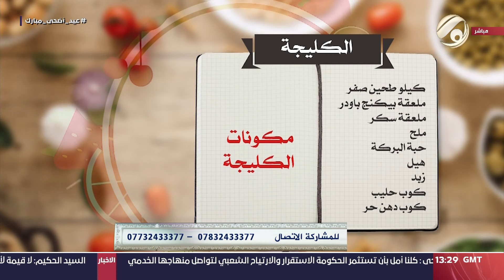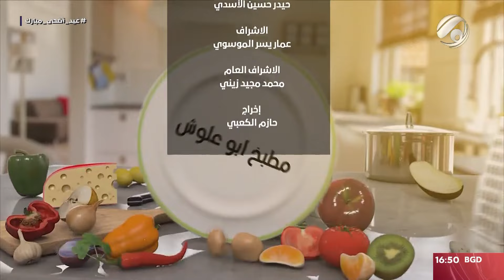مطبخ ابو علوش - الكليجة & عصير الفراولة والبرتقال | 2024/6/17